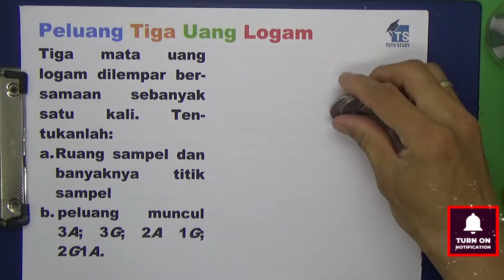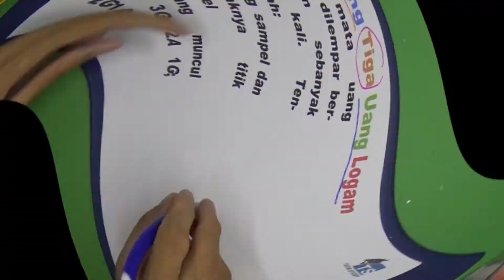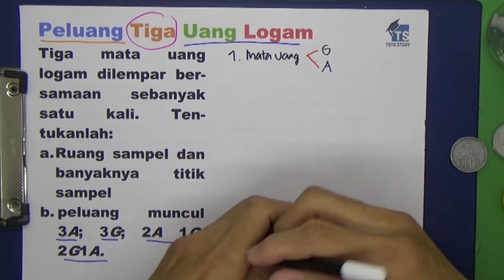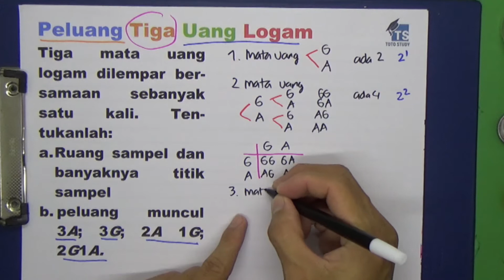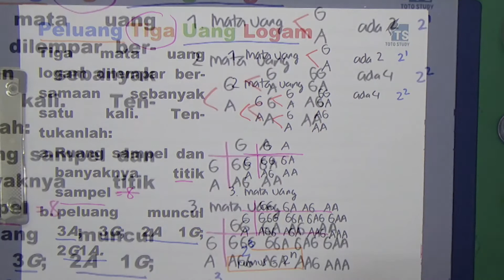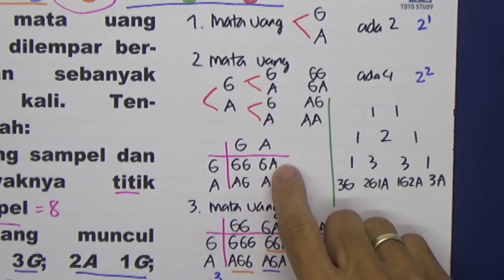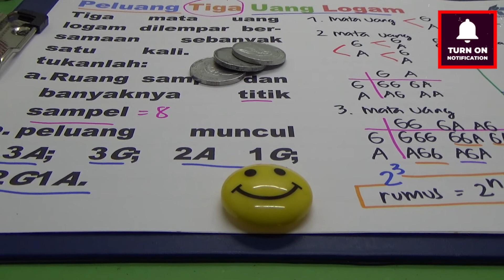Peluang Tiga Koin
Tiga mata uang logam dilempar ber-samaan sebanyak satu kali. Ten-tukanlah:
a. Ruang sampel dan banyaknya titik sampel
b. peluang muncul 3A; 3G; 2A 1G; 2G1A.

Simak Videonya.

Softwares :
Adobe Premiere Pro
Adobe Photoshop